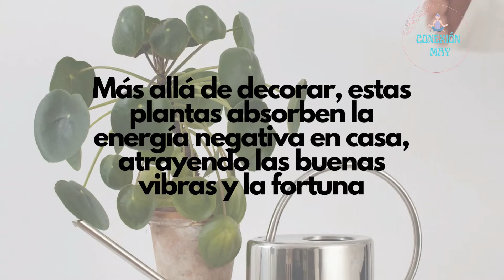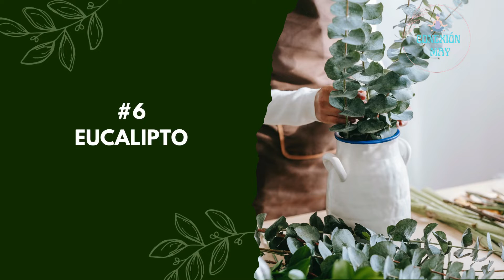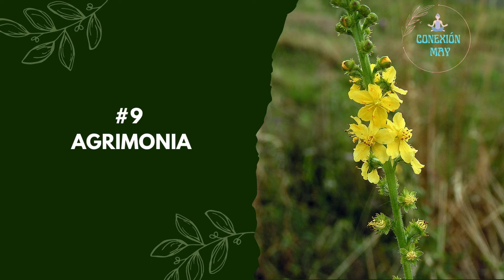🔴Plantas que atraen la energía positiva a tu hogar /Plantas de PROTECCIÓN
Más allá de su función decorativa, existen plantas que son utilizadas para absorber las malas energías y, por el contrario, atraer las buenas vibras y la fortuna para todos los integrantes de la casa.
De acuerdo con el Feng Shui, dependiendo de las propiedades de las plantas estas funcionan como protectoras, renovando el aire y las energías, además de atraer las emociones positivas.

Plantas de PROTECCIÓN, elimina malas energías